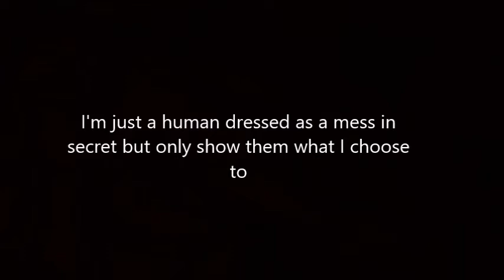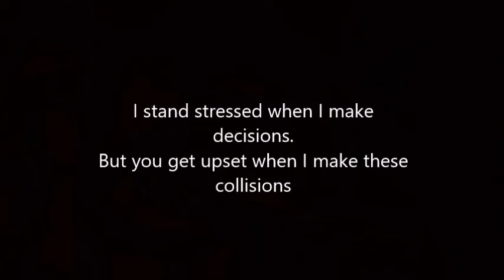The Perfectionist |Poetry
A poem about the burden of being a perfectionist.